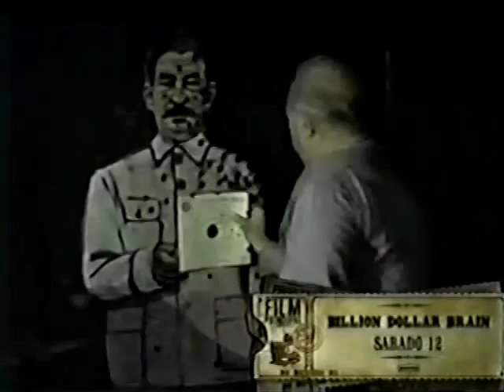Retro - Avances de programación (2004-2006)